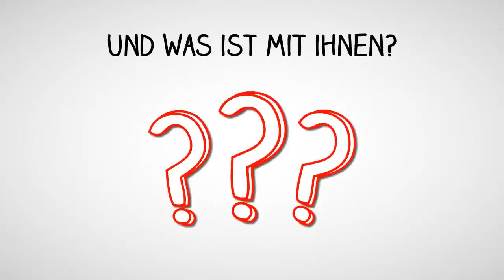Personal Trainer Ulm Personaltrainer Ehingen Stephanie Lutrelli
Besuchen Sie mich doch einfach auf meiner Seite! Laden Sie zum Beispiel mein Gratis Bauchworkout oder meine Abnehmprogramm herunter. :-)

Oder durchstöbern Sie meinen Blog.

Am liebsten aber trainieren ich sehr gerne mit Ihnen! :-)

Wir bieten Ihnen:
Personal Training
Ernährungsberatung
EMS Training
Kurse
Firmenfitness

Natürlich sind alle Angebote auch online verfügbar.
Egal wo Sie sich befinden, WIR unterstützen SIE!

Stephanie Lutrelli ist ausgezeichnet mit dem Preis “ Beste Personal Trainerin in Deutschland “

Die Top Produkte für Dein Training*:
• TRX

Alle Links mit “*” sind Amazon Affillate Links.
Stephanie Lutrelli ist Partner von Amazon Affilate Partner Programm.

Auf diesem Kanal geht es in der Regel um Training, Fitness und Ernährung.

Training # Fitness # Ernährung